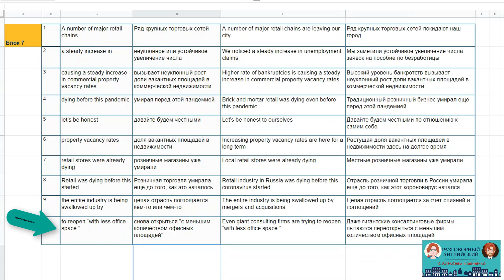Block 7 New Vocabulary 5 Reasons Why V shaped recovery is a fantasy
Блок № 7  с новыми словами фразами и выражениями, а также с примером собственного предложения с новым вокабуляром к статье -
5 reasons why the ‘V-shaped recovery’ is a fantasy | Sovereign Man

Полный набор  Блоков 1 - 14 находится в электронном виде в файлах для раздач:

Используем форму из Гугл. Таблицы

или для электронного блокнота Evernote -

Для получения редактируемой копии документов для собственного использования и расширения активного словарного запаса по материала статьи - 5 reasons why the ‘V-shaped recovery’ is a fantasy | Sovereign Man - отправьте сообщение в группу с ФИО и адресом почты.